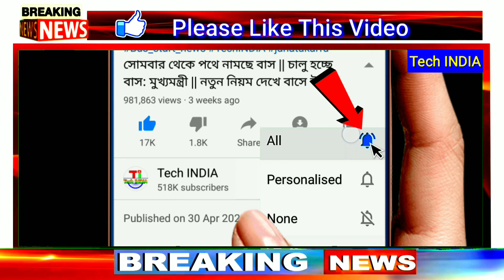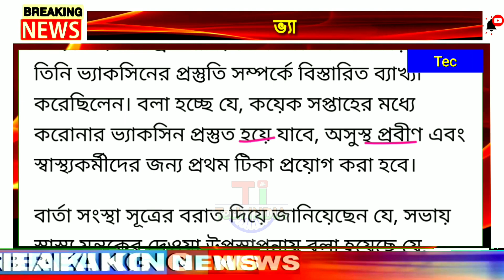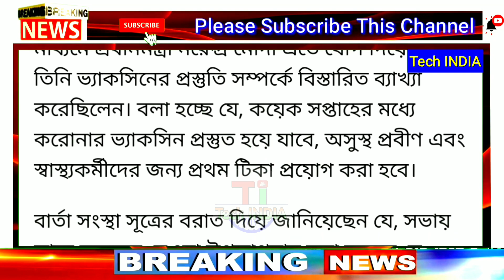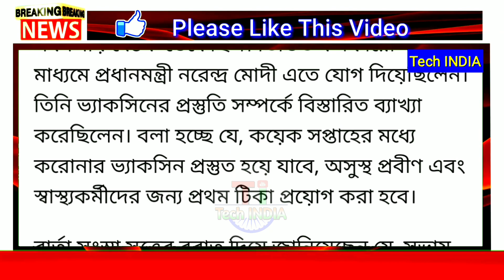এইমাত্র প্রধানমন্ত্রী জানিয়ে দিলেন, কাদেরকে সবার আগে ভ্যাকসিন দেওয়া হবে / টিকা নেওয়ার জন্য দেখুন